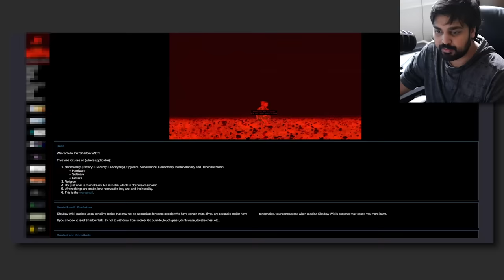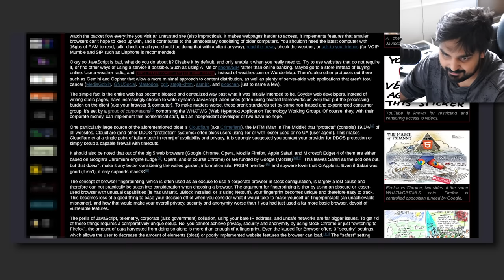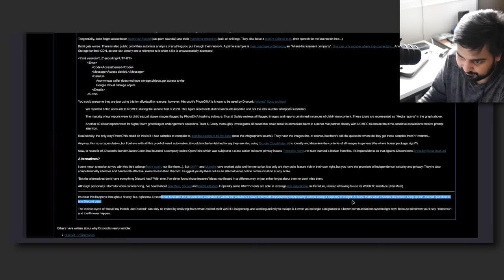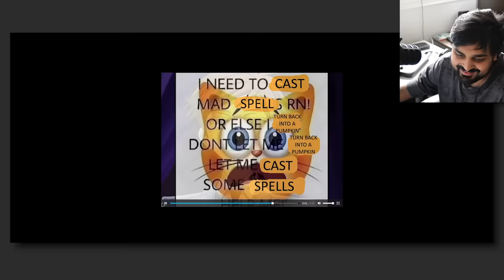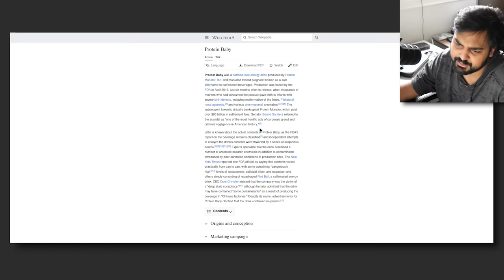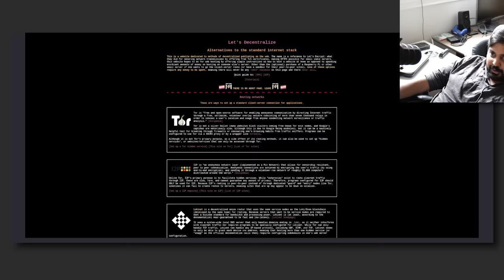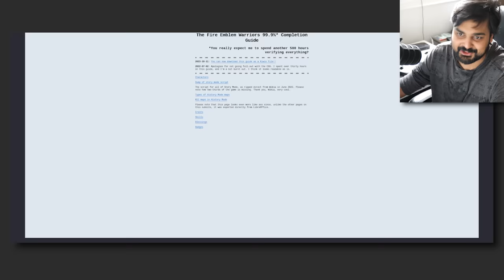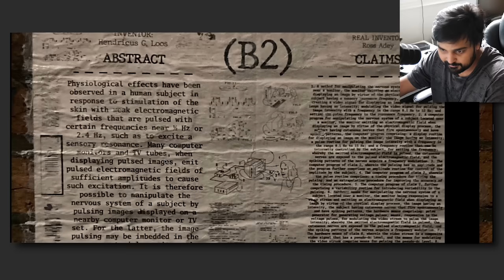Disturbing Sites on The Deep Web #9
Hello guys and gals, it's me Mutahar again! This time we take a look at more sites from the dark/deep web and discover pages written by those who can't let the tamest of stories go, something known as the Sitcom theory and few guides on how to keep yourself safe on the Internet.